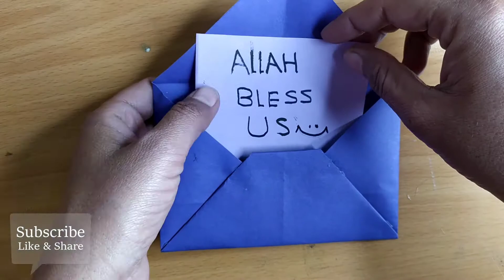Envelope - How To Make Envelope With Paper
Welcome To The Channel `Craft by Dress Matics`

My goal is to create an interesting videos

Please watch!

@Craft by Dress Matics